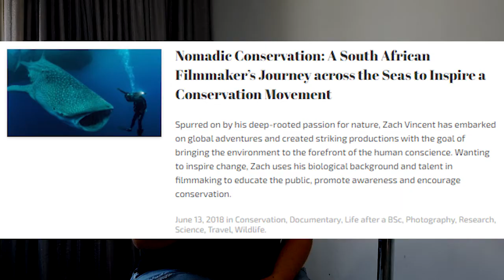Intro to Guardians of the Deep - EKTV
Earth Kids TV chat to the Guardians of the Deep Founder about the Chacma Champions Holiday Programme and the Guardians Ethos